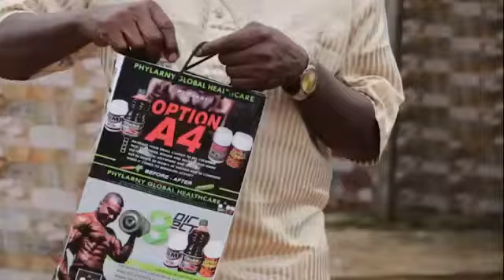Oko adugbo niyawo atolagbe ndo